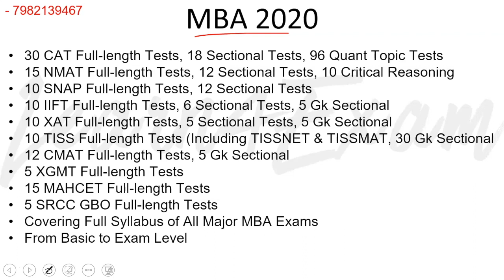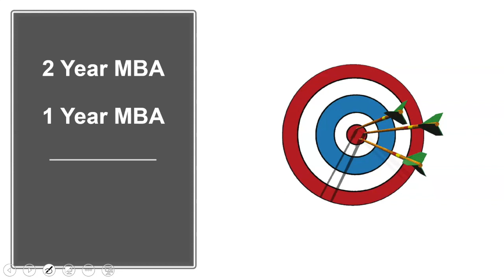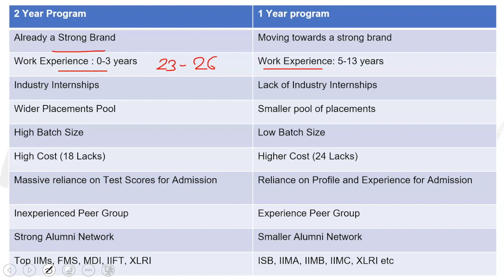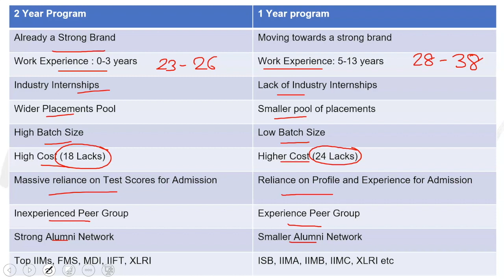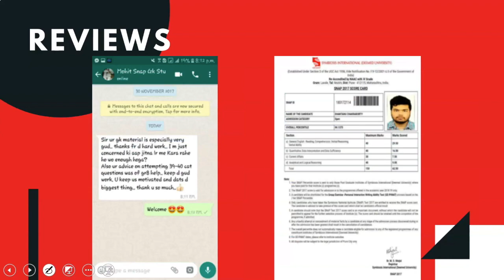2 Year MBA Vs 1 Year MBA Which Is Better? By Atreya Sir [IIFT Alumni]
2 Year MBA Vs 1 Year MBA Which Is Better? By Atreya Sir [IIFT Alumni]

2 Year MBA Vs 1 Year MBA Which Is Better

1. Report the matter to the webmaster,
2. File DMCA notices – initially with Google, later legally
3. File Youtube Copyright Violation Reports.